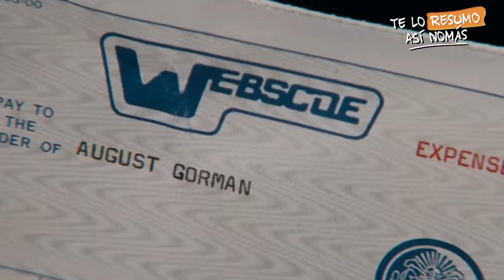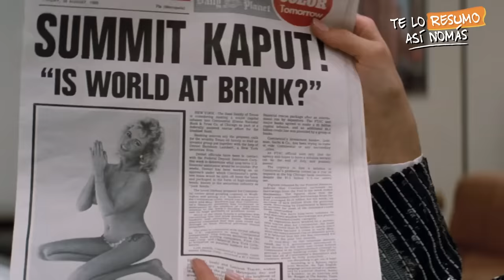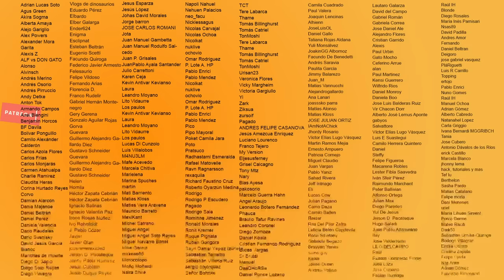La Saga De Superman, El Superman Definitivo